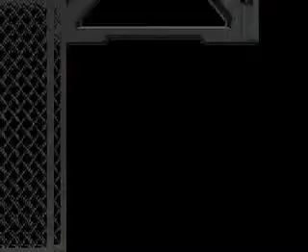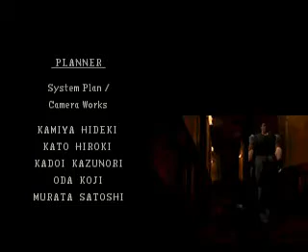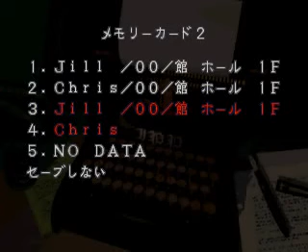Bio Hazard / Resident Evil Arrange Chris knife (almost) clear part 9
Rescue all survivors with the best ending.